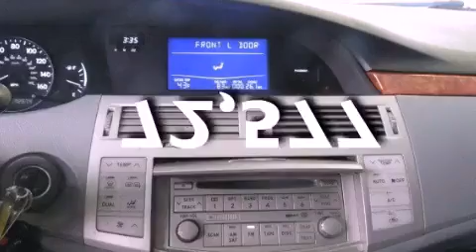Used 2005 Toyota Avalon Louisville KY 40222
We've been honored to serve the Louisville KY area , we promise that your experience at our dealership will exceed your expectations !

 Year : 2005
 Make : Toyota
 Model : Avalon
 Engine : Gas V6 3.5L/214
 Trans . : Automatic
 Exterior : Titanium Metallic
 Miles : 72,577

 Stock : T33352A